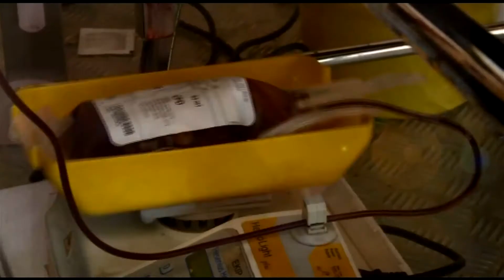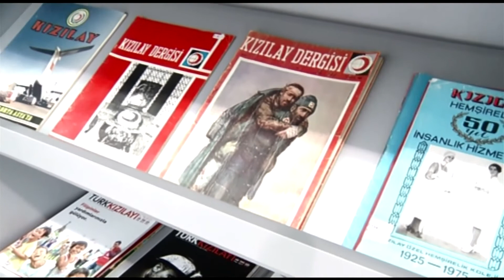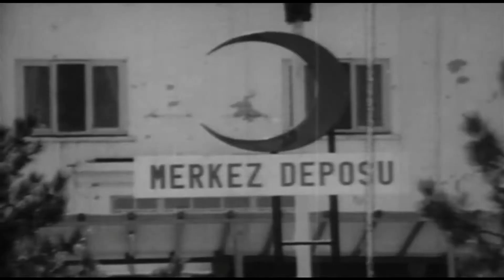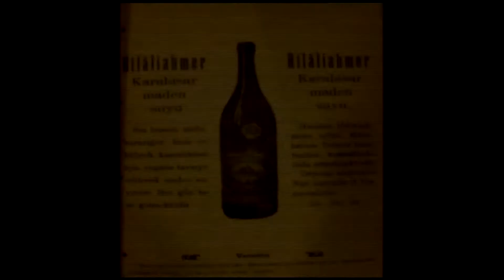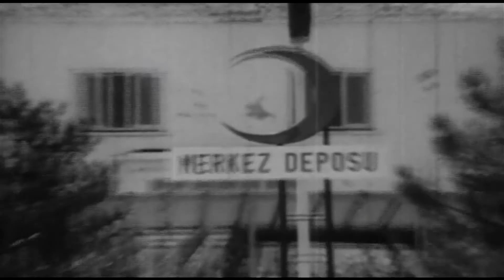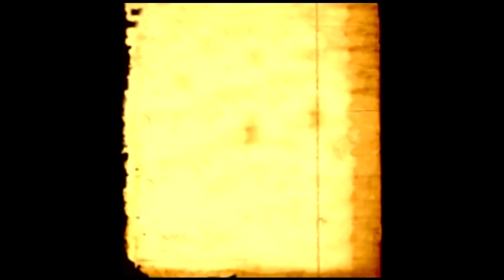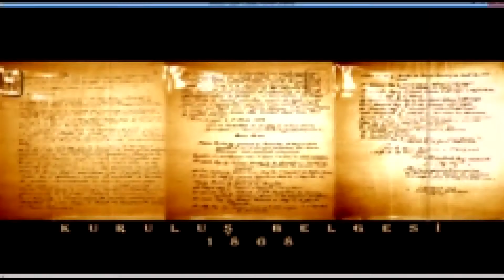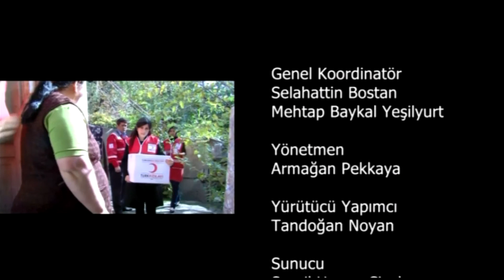Yalnız Değilsiniz 12. Bölüm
Orta Dogu Teknik Universitesi Tarih Bölümü Eski Başkanı Prof. Dr. Seçil Karal AKGÜN'ün katılımlarıyla "Yalnız Değilsiniz 12. Bölüm Programı."